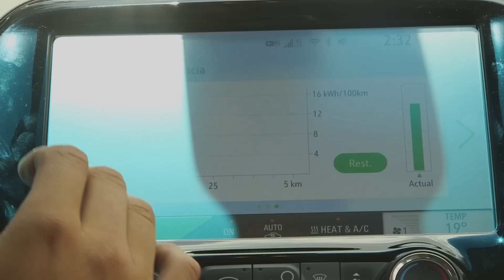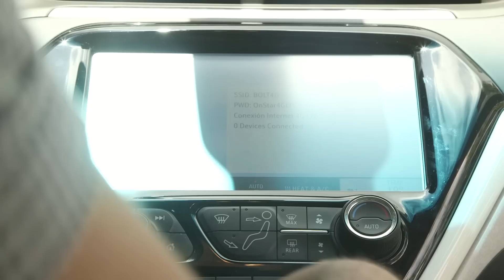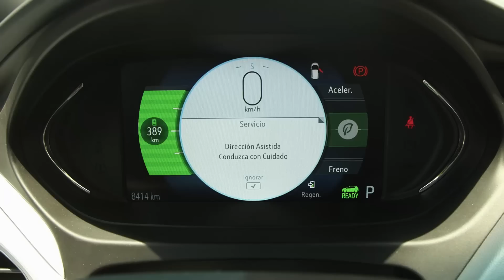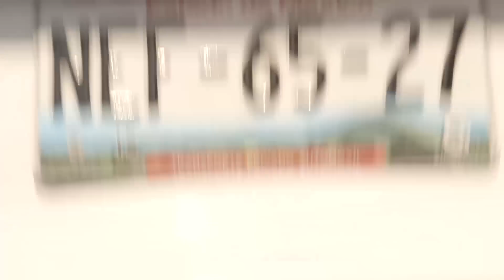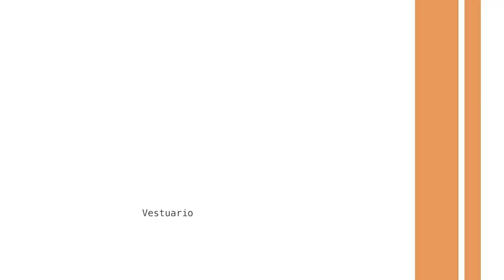Chevrolet Bolt EV - El auto eléctrico para el pueblo... ¡De Dubai! - Review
Precio del único modelo: $696,100 MXN